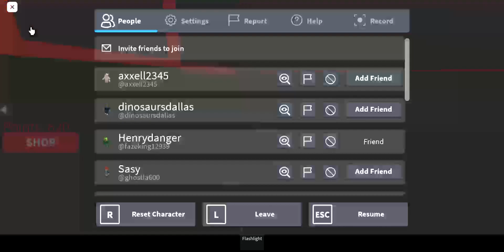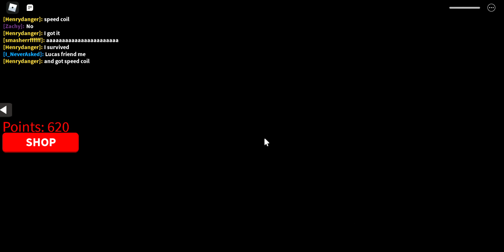I play scary elevator with my friends and get terrified